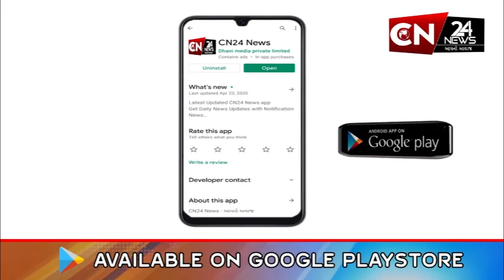રાષ્ટ્રીય : કાનપુરમાં જેલમાં બંધ SPના ધારાસભ્યના ઘરે EDના દરોડા